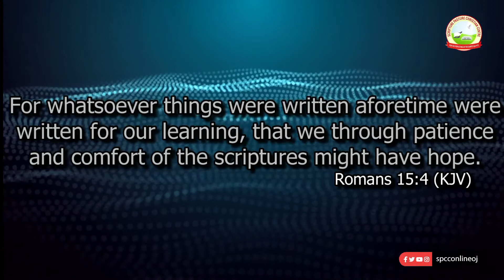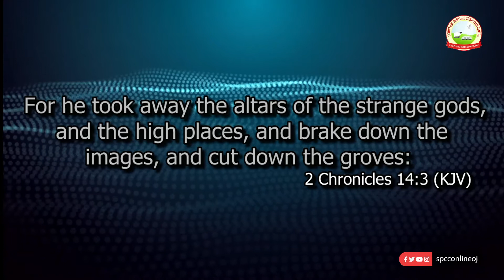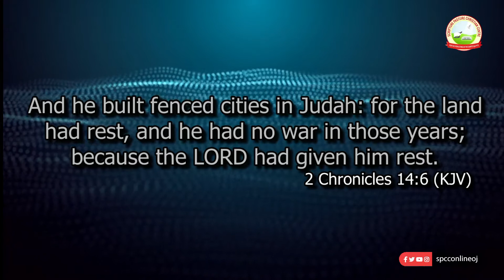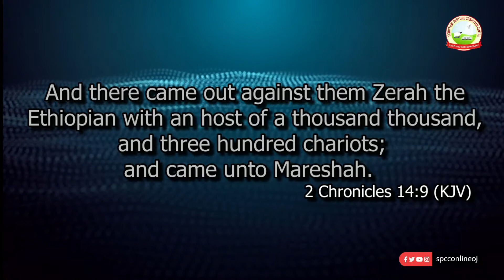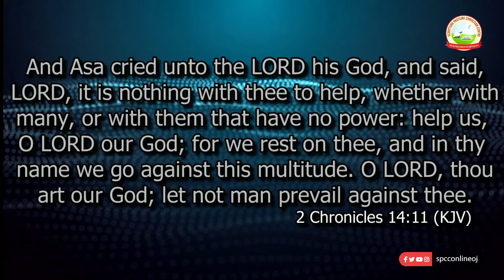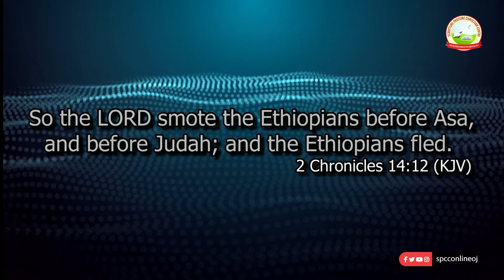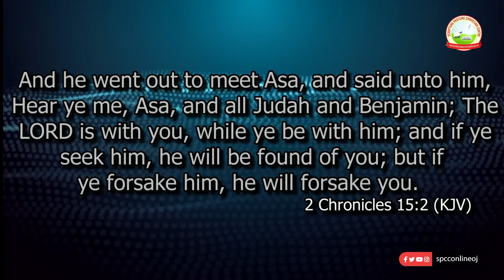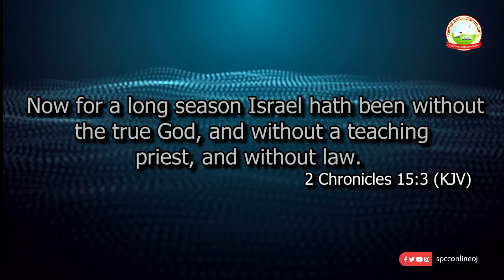King Asa, Hezekiah & Jehosaphat. ( Asa Part 1).